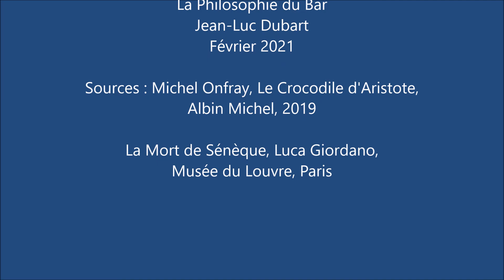254 La Mort de Sénèque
La Mort de Sénèque. Sénèque a été condamné à se suicider par Néron. Peinture de Jacques-Louis David. La Philosophie du Bar. Jean-Luc Dubart. Février 2021